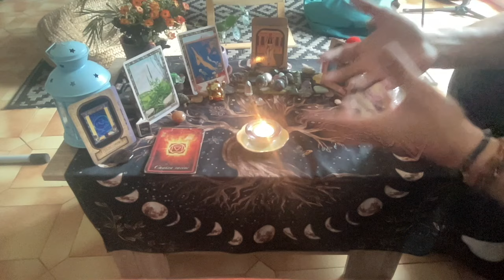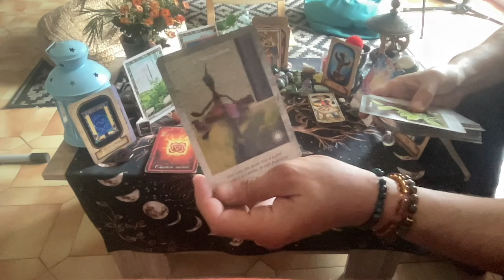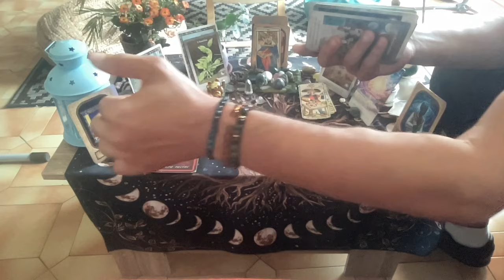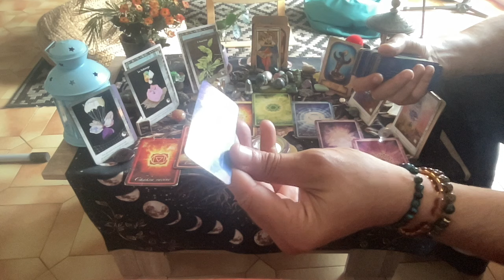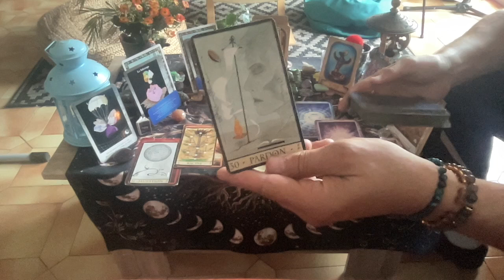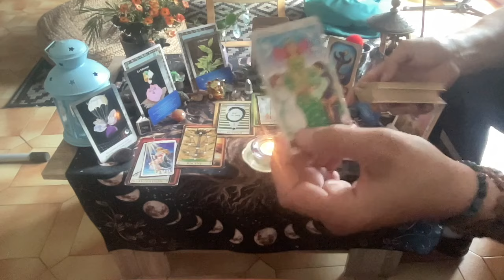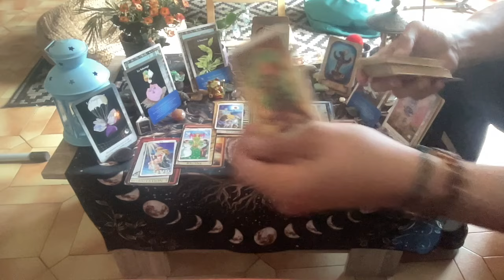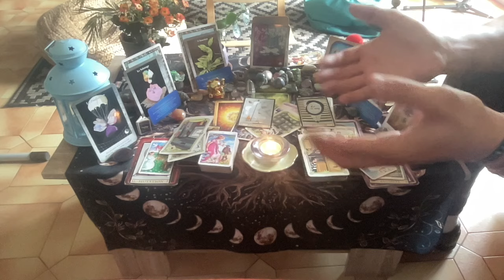⭐️Il/elle est dingue de vous🔥Conscient d'avoir saboté la relation😵Il/elle veut vous demander pardon💞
voici votre guidance sentimentale intemporelle sous les énergies d'arcanes majeures qui ne font que se suivre tout au long du tirage : Chariot, Amoureux, Tempérance, Papesse et Jugement notamment.

00:00-Bienvenu(e)s
05:15-Début du tirage

Bonne écoute

pocoApoco